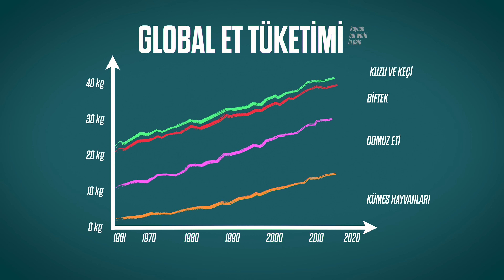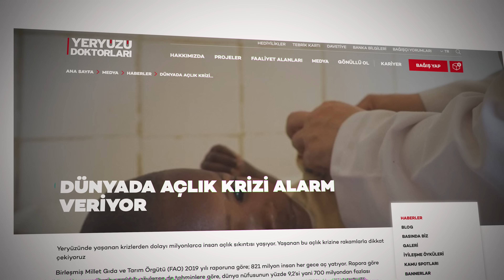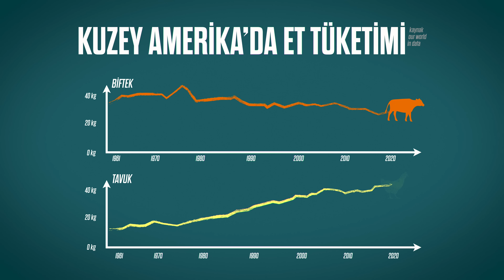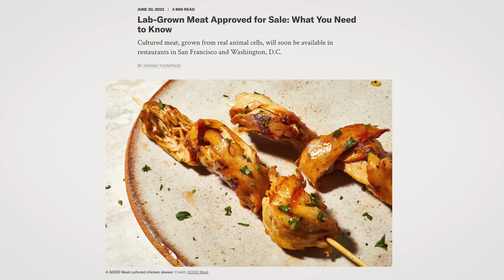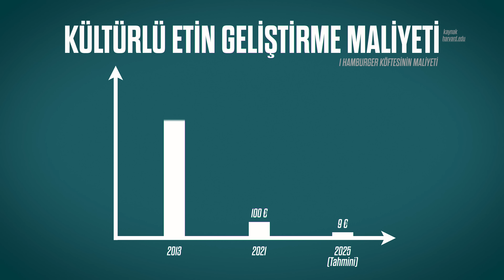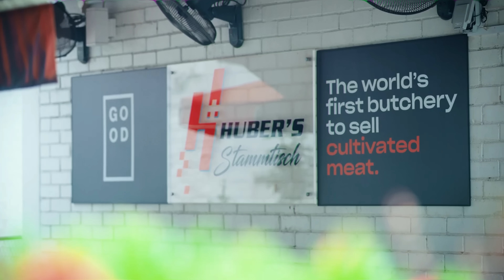Gelecekte herkes* bunu mu yiyecek?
Geleceğin yiyeceği bu mu? Bu videoda sizlere, Pandora'nın kutusunu açacağız; bilim ve teknolojinin en son keşfi olan laboratuvar üretimi etler hakkındaki en güncel bilgileri öğreneceğiz.

İnsan nüfusunun hızla artmasıyla birlikte, geleneksel hayvancılık yoluyla et üretimi ciddi problemlere yol açıyor. Artan et talebi, çevre ve iklim üzerinde büyük bir baskı oluşturuyor. Bir yandan devasa miktarda kaynak tüketilirken, diğer yandan hayvancılıktan kaynaklanan sera gazı emisyonları da gezegenimizi tehdit ediyor.

Buna dair geliştirilmekte olan çözümlerden biri de laboratuvarlarda, hücrelerden üretilen tam bir et alternatifi! Bu videoda, bu devrim niteliğindeki yeniliği ayrıntılarıyla inceleyeceğiz. Hücre kültürü teknolojisi kullanılarak nasıl et üretildiğini, bu sürecin geleneksel ete göre avantajlarını, dezavantajlarını ve lezzet karşılaştırmalarını göreceğiz.

Gerçek et ile birebir benzerliğiyle şaşırtacak olan bu laboratuvar etleri; daha sağlıklı, daha güvenli ve daha sürdürülebilir bir alternatif sunuyor olabilir mi? Salmonella, parazit gibi sağlık risklerini tamamen ortadan kaldırabilir mi? Çeşitli sebeplerle hayvan eti tüketimine karşı olanlar için bir çözüm getirebilir mi?

Tüm bu soruların yanıtlarını ararken, endişe verici senaryolara da uğrayacağız. Bu devrim bazı kesimlerce tepkiyle karşılanabilir. Geleneksel et sektörünün baskısı, halkın yeni teknolojiyi benimsemekte tereddüt etmesi gibi konular da bu gelişmelerin başka bir boyutu.

Sonuç olarak, bu videonun amacı laboratuvar etlerinin tüm detaylarını aktarmak ve geleceğin yiyeceğine dair bir fikir sahibi olmayı sağlamak. Sağlıklı, çevreci ve etik bir protein kaynağı olarak yeni bir alternatif sunabilme potansiyelini değerlendirmek.

Geleceğin sofrasına hoş geldiniz!

👥 Künye:
Araştıran ve Yazan: Ögetay Kayalı
Kurgulayan: Alperen Çatak
Düzenleyen ve Sunan: Barış Özcan
🔗 Bağlantılar ve Kaynaklar:
Bu videoda bahsedilen konular hakkında daha fazla bilgi almak isterseniz, metnin tamamını ve bağlamsal kaynakları web sitemde bulabilirsiniz.